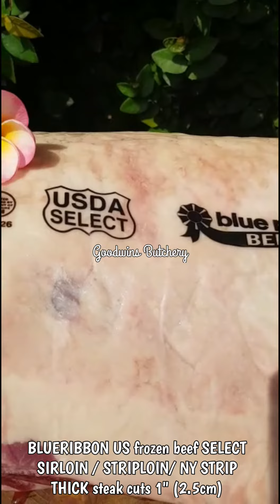BLUERIBBON US frozen beef SELECTIRLOIN / STRIPLOIN / NY STRIP THICK steak cuts 3/4 inch (2cm)